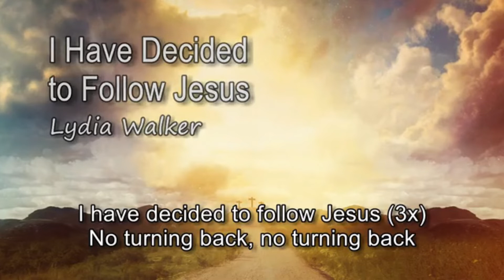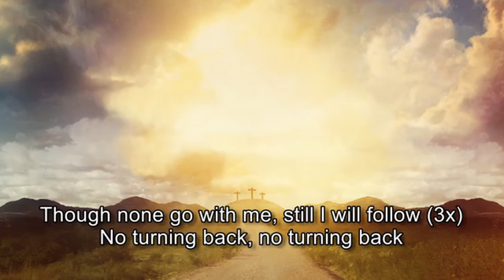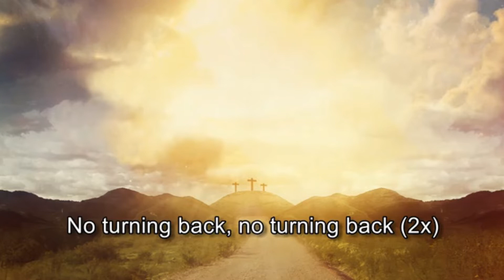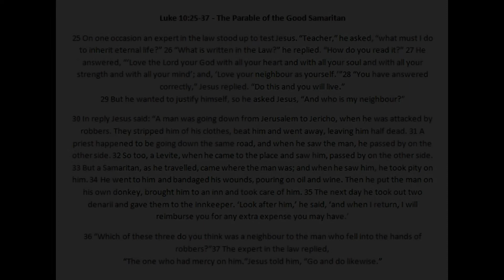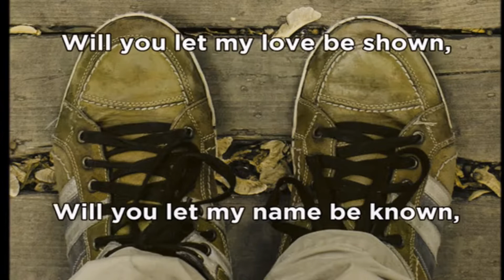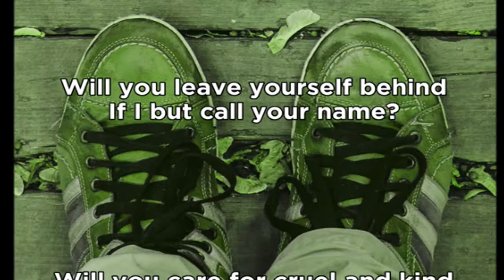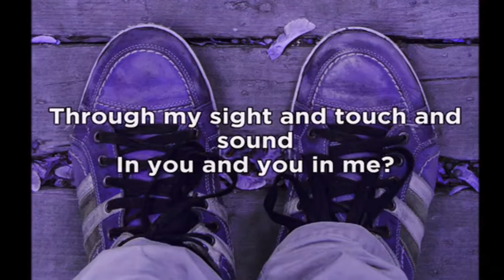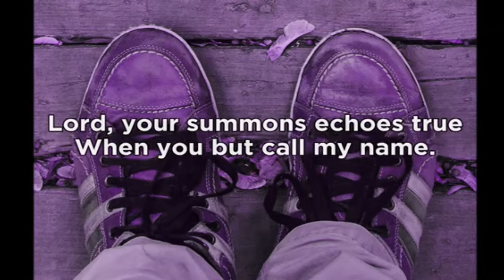Sunday 13th February 2022